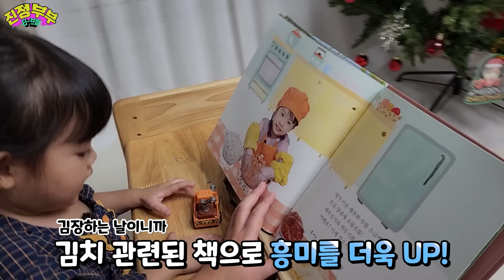[재업로드] 할머니께 김치 만드는 법을 전수받는 수다쟁이 루다! 🥬 (생후 33개월)